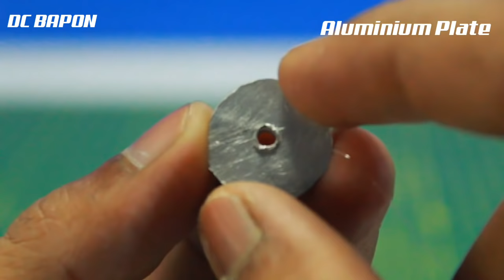2 Amazing DJ Light Ideas - Its Really Awesome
Hello Friends Today In This Video Show You 2 Amazing DJ Light Ideas Its LED and Leaser light special effect on this video its really awesome.Hope You Like It.

This is really awesome Home Made Project Must Watch !